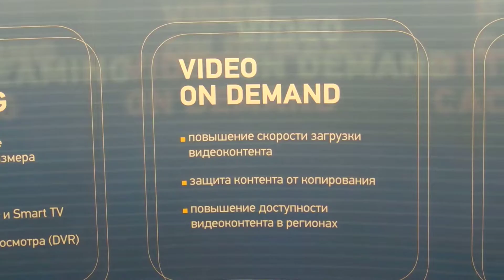Неделя Российского Интернета, Russian Internet Week, RIW 2012 3day 20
http://

Видео - Неделя Российского Интернета, Russian Internet Week, RIW 2012, 3-день